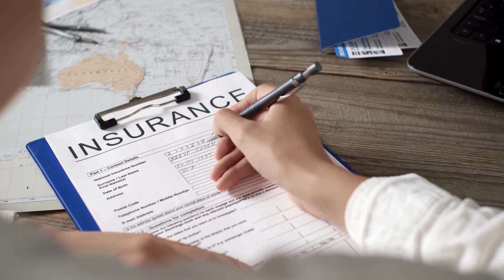Hit On the Road? Why Hire a Pedestrian Accident Lawyer Santa Ana?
Santa Ana Personal Injury Attorney

Pedestrian accidents often leave victims facing a myriad of challenges, ranging from physical injuries to complex legal battles.

Tragic and often life-altering, such accident cases demand more than just medical attention; they require a comprehensive legal approach tailored to the nuances of each case. Securing the representation of an experienced Santa Ana personal injury attorney becomes not just a wise decision, but a much needed one.

Why Should Accident Victims Should Hire a Pedestrian Accident Lawyer?

The legal labyrinth surrounding California pedestrian accidents is fraught with complexities and nuances. A Santa Ana pedestrian accident lawyer, well-versed in Orange County laws and regulations, can expertly navigate these intricacies. Their knowledge extends beyond the pedestrian’s rights; they are adept at dissecting the incident, identifying liable parties, and understanding how local traffic laws intersect with your personal injury claim.

Get 10x More for a Pedestrian Accident Claim

A startling revelation often awaits victims who opt to deal directly with insurance companies: the compensation offered is frequently a mere fraction of what is rightfully deserved. A pedestrian accident lawyer in Santa Ana can negotiate fiercely on your behalf, often securing settlements that are manifold higher than initial offers.

Reduce the Burden on Accident Victims

Post-accident, victims grapple with physical injuries, mounting medical bills, and emotional trauma. Engaging an attorney in Santa Ana allows the victim to focus on recovery while the legal professional handles the formidable task of legal proceedings, negotiations, and documentation.

This division of labor is not just practical; it is a profound gesture of compassion, allowing those injured in a pedestrian accident to heal without the added stress of legal battles.

For a victim of a motor vehicle accident, the road to recovery can be long and challenging. The last thing they need is additional stress from legal processes. A pedestrian accident attorney can help provide peace of mind, knowing that their personal injury case is being handled by a professional who has their best interests at heart.

Injured? Call our Santa Ana Pedestrian Accident Lawyers for a Free Consultation.

RTM Law Firm. Your Trusted Injury Advocates.

RTM Law, APC | Personal Injury Attorney

Plus Code:
9W8V+2F Santa Ana, California

00:00 Introduction
00:49 Maximizing Compensation
01:13 Reducing Burden
01:43 Peace of Mind
02:02 Professional Assistance
02:07 Conclusion